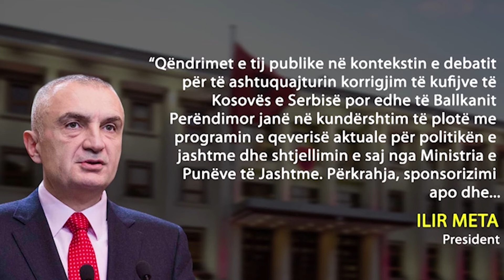Meta refuzon dekretimin e ministrit te propozuar nga Rama